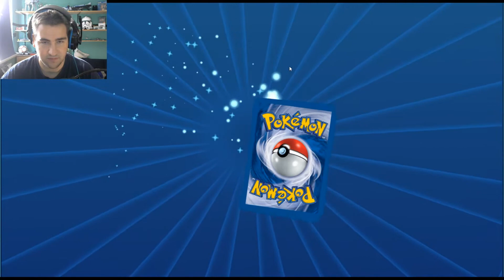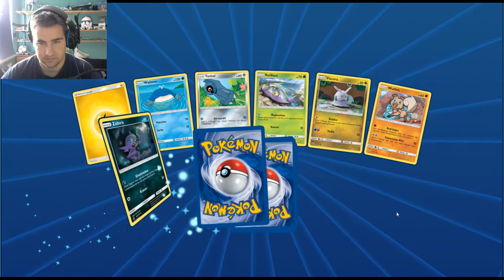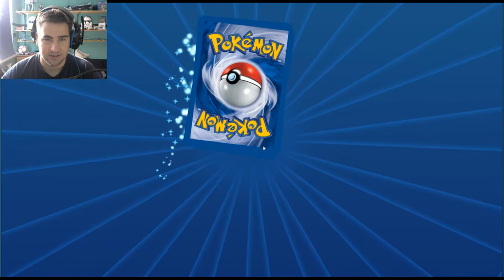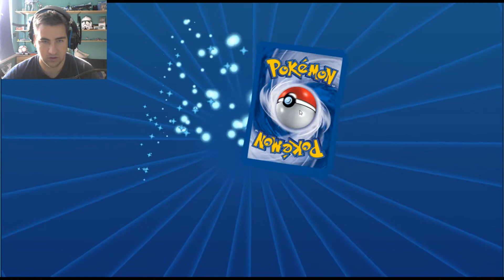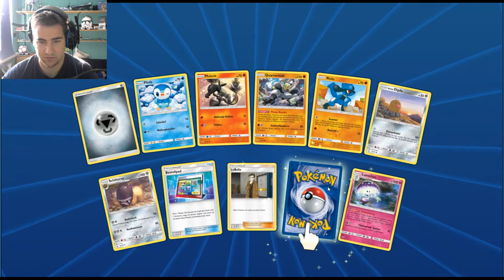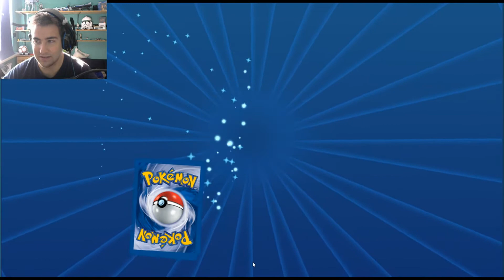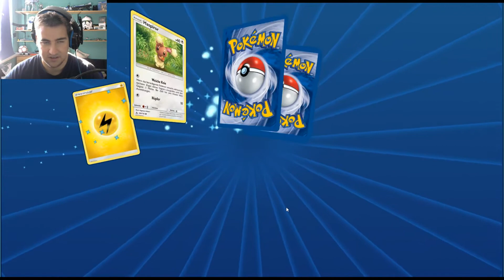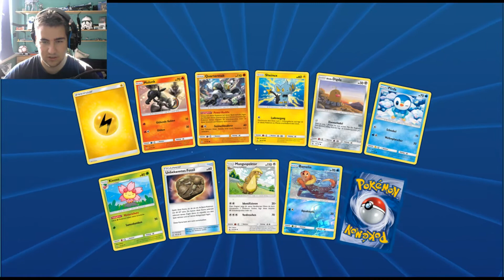#050 Pokémon TCG Online - German Gameplay - Pack Opening auf der Jagt nach Cynthia Full Art 🤩😰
Pokémon Trading Card Game Online - Let´s play Deutsch/German
• UNTERSTÜTZUNG:
• Spenden Pokémon TCG Online Code:
» Wäre auch super wenn ihr mich bei den Pack openings unterstützen könnten falls ihr codes habt die ihr nicht braucht könnt ihr sie mir schicken ;)
Let´s Play Pokémon Trading Card Game Online
Let's play together -  deutschsprachige lets' plays / Streams aus der Sicht von SeQuPeLP allias Jan
Beschreibungen.
Meine spiele werden immer mal wieder wechseln. Werde auch mal zwischen Multiplayer und Singelplayer wechseln.
Lasst doch ein Abo da um keine Livestreams oder Let's plays mehr zu verpassen.
Hier findet hier das spiel Pokemon TCG Online Kostenlos:
• Mein Pokémon TCG Online Name:
» SeQuPeLPTWYT
• Preise der Booster und Karten:
» TeamSpeak: 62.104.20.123:10125 ( In Moment nur Max 25 leute gleichzeitig :) )
Alle Booster die es in Pokémon TCG Online gibt in Deutsch und Englisch:
»Deutsch                     /»English
»HeartGold & SoulsSilver     /»HeartGold & SoulSilver
»HS Entfesselt               /»Unleashed
»HS Unerschrocken            /»Undaunted
»HS Triumph                  /»Triumphant
»Ruf der Legenden            /»Call of Legends
»Schwarz & Weiß              /»Black & White
»Aufstreben der Mächtigen    /»Emerging Powers
»Königliche Siege            /»Noble Victories
»Kommende Schicksale         /»Next Destinies
»Erforscher der Finsternis   /»Dark Explorers
»Hoheit der Drachen          /»Dragons Exalted
»Überschrittene Schwellen    /»Boundaries Crossed
»Plasma Sturm                /»Plasma Storm
»Plasma Frost                /»Plasma Freeze
»Plasma Blaster              /»Plasma Blast
»Legendäre Schätze           /»Legendary Treasures
»XY Willkommen in Kalos      /»
»XY                          /»XY
»Flammenmeer                 /»Flashfire
»Fliegende Fäuste            /»Furious Fists
»Phantomkräfte               /»Phantom Forces
»Protoschock                 /»Primal Clash
»Doppeltes Dilemma           /»Double Crisis
»Drachenleuchten             /»Roaring Skies
»Ewiger Anfang               /»Ancient Origins
»TURBOstart                  /»BREAKthrough
»TURBOfieber                 /»BREAKpoint
»Generationen                /»Generations
»Schicksalsschmiede          /»Fates Collide
»Dampfkessel                 /»Steam Siege
»Evolution                   /»Evolutions
»Sonne & Mond                /»Sun & Moon
»Stunde der Wächter          /»Guardians Rising
»Nacht in Flammen            /»Burning Shadows
»Schimmernde Legenden        /»Shining Legends
»Aufziehen der Sturmröte     /»Crimson Invasion
»Ultra-Prisma                /»Ultra Prism
»Grauen der Lichtfinsternis  /»Forbidden Light
»Sturm am Firmament          /»Celestial Storm
»Majestät der Drachen        /»Dragon Majesty